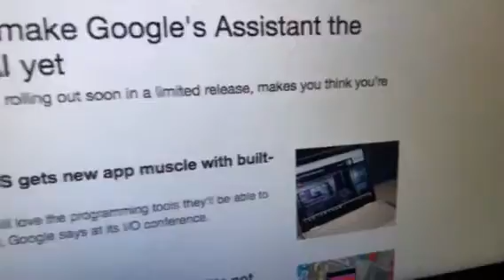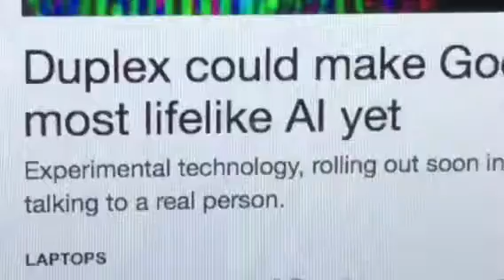Let’s Ask Google Home Assistant About Duplex AI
Zennie62 Let’s Ask Google Home Assistant About Duplex AI Maria Ayerdi Kaplan